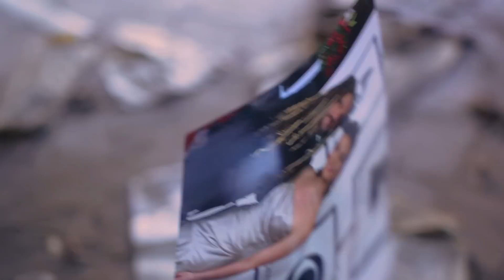Brian Head Welch - With My Eyes Wide Open (Official Book Trailer)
Preorder "With My Eyes Wide Open" and get a brand new Love and Death track, "Lo Lamento" instantly.

Preorder - store.brianheadwelch.net

A life-changing spiritual awakening freed Brian “Head” Welch from a stranglehold of drugs and alcohol and prompted him to leave the highly successful nu-metal band KoRn in 2005. What followed was a decade-long trial by fire, from the perils of fathering a teen lost in depression and self-mutilation to the harsh realities of playing solo and surviving the shattering betrayal of a trusted friend. In this intensely inspiring redemption saga, perhaps most inspiring is Brian’s radical decision to rejoin KoRn and reconcile with the tribe of people he once considered family in the metal music scene.

Brian returned to his musical roots with a clear head and a devoted heart. Though his story is wild, hilarious, and deeply poignant, the message is simple: God will love you into the freedom of being yourself, as long as you keep the relationship going and never, ever quit.

BrianHeadWelch.net
Facebook.com/brianheadwelch